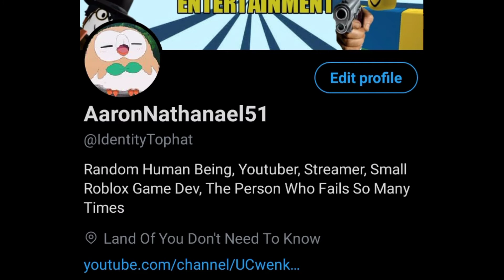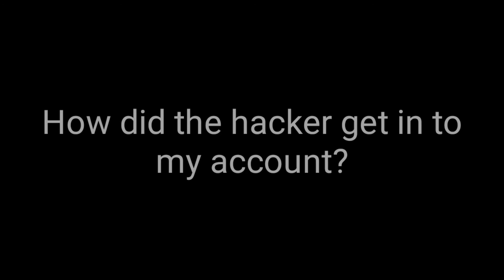My Roblox account got Hacked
Sharing you the story of my Roblox account getting hacked & how I got all of my robux back.

Thank you Roblox Support for assisting me getting all of my robux back :)

Musics Used:

Bobby Cole - Epic Dawn